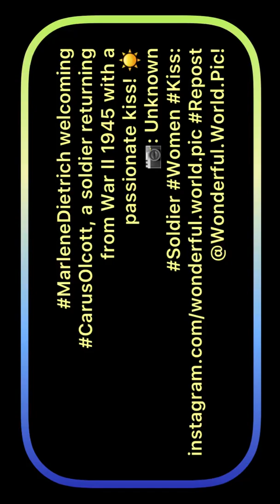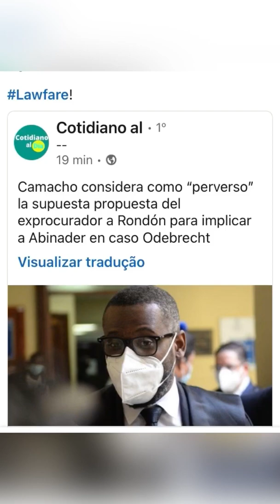I want us to fit in. Novo Normal... Use Máscara Descarado! Já sei; ¡LinkedIn não é ferramenta pra...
“This little guy always bring dried seed to trade for some nuts!” I want us to fit in. Novo Normal... Use Máscara Descarado! Já sei; “¡LinkedIn não é ferramenta pra isto (Att. retrógrado, careta, conservador)!”
THE ADAPTER APPLE REFUSES TO MAKE! It has two options: either 2 lightning ports if you have the newer headphones or 1 lightning port for charging and a 3.5mm jack for older headphones. It uses some special adhesive that doesn’t leave a residue if you want to pop it on and off when you’re not using it and it even has a magnet on the back for those magnetic car phone holders.
ANDROID USERS YOU HAVE NOT BEEN FORGOTTEN! Looks like they added a USB Type-C version